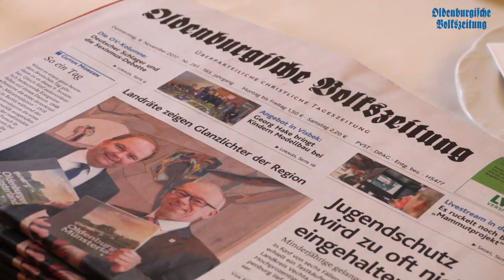Medien-Profi Start 2017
Es ist wieder soweit, das Schulprojekt Medien-Profi startet zum dritten Mal. Über 600 Jugendliche nehmen am Internet-Recherchespiel der OV und LzO teil. Zum Start des Projektes trafen sich Schülerinnen und Schüler sowie ihre Lehrkräfte zu einem Vorbereitungsseminar in der Gaststätte Sextro in Oythe. Worum es in dem Projekt geht, erklären euch Ulrich Suffner (Redaktionsleiter OV) und Annette Batke (LzO - Regionaldirektion Vechta).